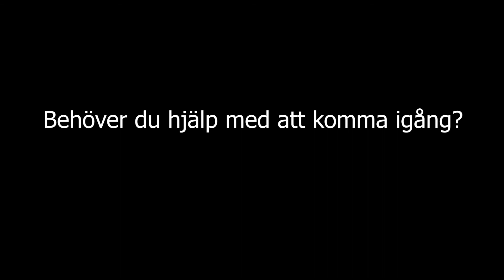DIGITALT DIREKT Cineasterna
Sara och Gabriella tipsar om film från bibliotekets streamingtjänst Cineasterna.